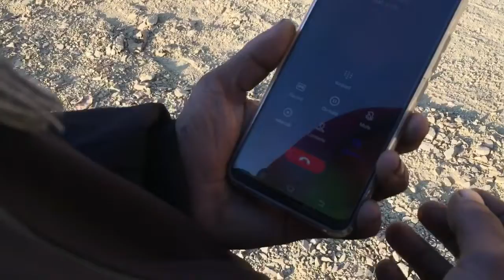Kan zinkawng sial teh mai nia